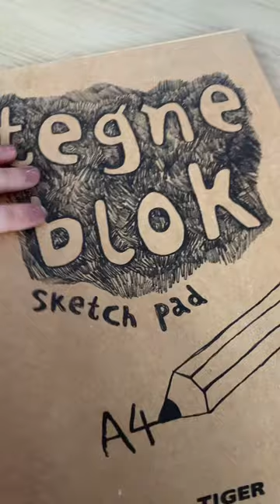My new spiral water colours rating and testing out 𝚙𝚊𝚛𝚝 1